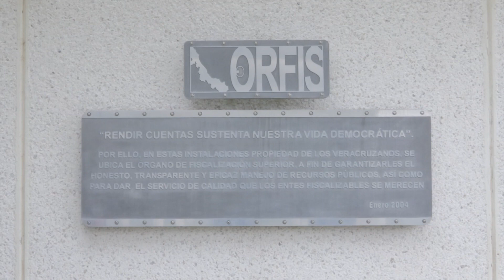Orfis capacita a funcionarios municipales sobre manejo de recursos públicos en periodo electoral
Xalapa, Ver.- La auditora general del Órgano de Fiscalización Superior (Orfis), Delia González Cobos, adelantó que se darán capacitaciones a municipios para que durante el proceso electoral no caigan en alguna responsabilidad en el uso de recursos públicos.

Indicó que se tuvieron algunas capacitaciones previas, explicando lo delicado que es el manejo de usos de recursos públicos y la administración del gasto municipal en el periodo del proceso electoral.

“Hemos estado ya en capacitaciones previas, señalando lo delicado del tema y que se evite por parte de quienes ejercen gasto público y sobre todo en la administración municipal, que pueda darse una situación que signifique una responsabilidad. Tendremos la capacitación del programa de inversión, vamos a incluir una parte donde vamos a hablar sobre la prevención respecto del uso del destino de recursos públicos en el periodo de campañas electorales. La pretensión es que eviten incurrir en alguna responsabilidad.»

Comentó que cuando el Orfis revise el próximo año el ejercicio actual, es importante que no se detecte alguna situación, por eso se busca prevenir a los entes municipales.

“Cuando vamos a revisar el próximo año el ejercicio actual ahí es donde pudiéramos detectar alguna situación, no queremos llegas a esos extremos, queremos prevenir ha sido el trabajo de prevención”.

La auditora señaló que es importante que los municipios cuenten con las herramientas para tener un trabajo impecable y la aplicación correcta de los recursos.